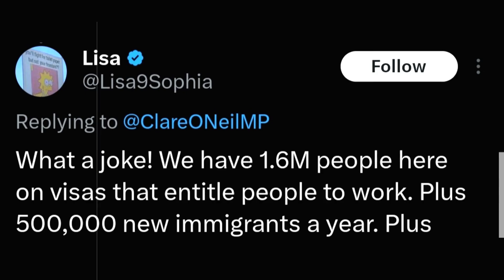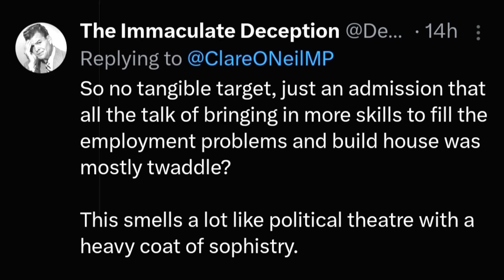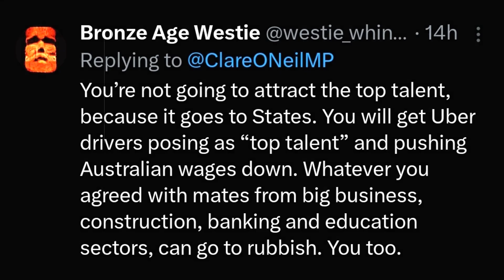Clare O'Neil's Bold Vision for Australia's Migration Future! Australian Labor Party ! Liberal,Greens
🎥 Welcome to Respected Minister, your go-to channel for breaking political news and in-depth discussions! 📣

In this exclusive video, we delve into the groundbreaking announcement by Clare O'Neil, the Minister for Home Affairs of Australia. Join us as we unpack the details of the Albanese Government's Migration Strategy, designed to address the challenges of a broken migration system and rebuild it in the national interest.

🔍 Our analysis will explore the key components of the Migration Strategy, emphasizing its significance for workers, businesses, and all Australians. We'll discuss how this plan aims to reshape the landscape of migration, aligning it with the needs and priorities of the nation.

ALP ! LNP ! Australian Labor Party ! Liberal Party of Australia ! Australian Greens Party